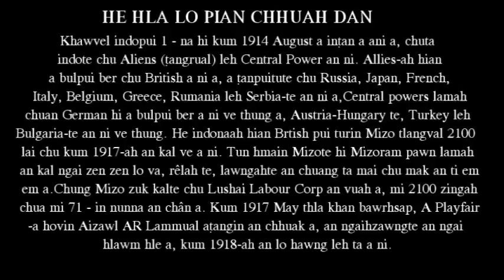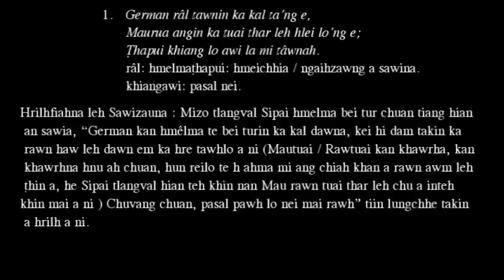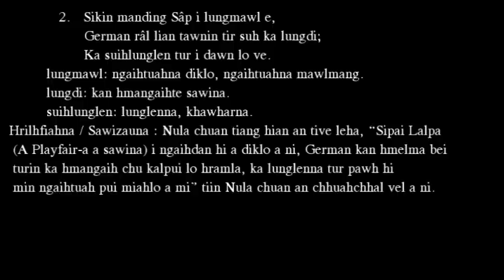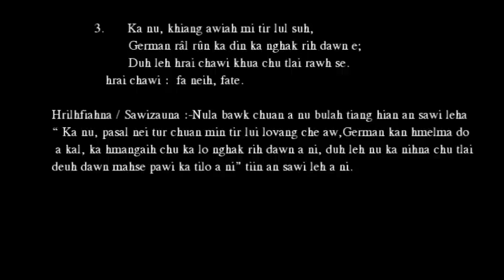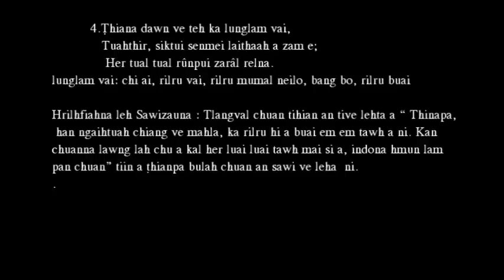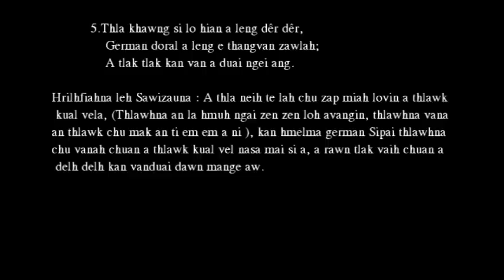German Run Zai.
Covid avangin kan buai hle maia,naupang thenkhat tana alo tawngkai mial taka tia siam ka ni a, a famkim lo hle ang tih ka ringa, tin aw thunna ka neih that mumal loh avangin duhthusam in tawng a lo fiahlo deuh thina, in mi hriatthiamna ka han ngen bawk e.